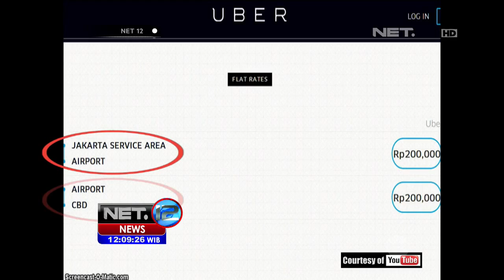Dishub Diminta Tidak Tebang Pilih dalam Transportasi Ilegal - NET12